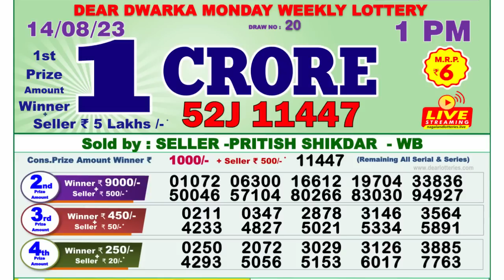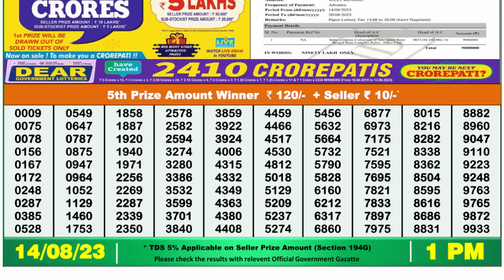🔴 Lottery Sambad Live 01:00pm 14/08/2023 Morning Nagaland State Dear Lottery Result Pdf Download